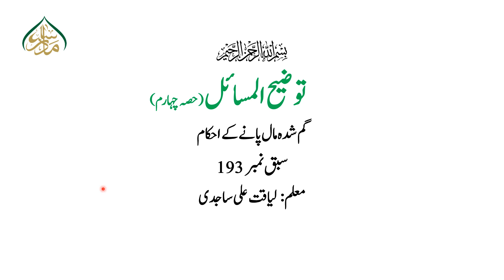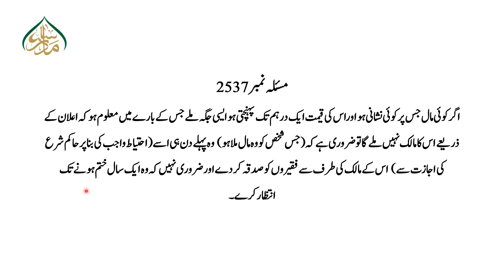توضیح المسائل حصہ چہارم سبق:193 گم شدہ مال پانے کے احکام (حصہ دوم)/193: